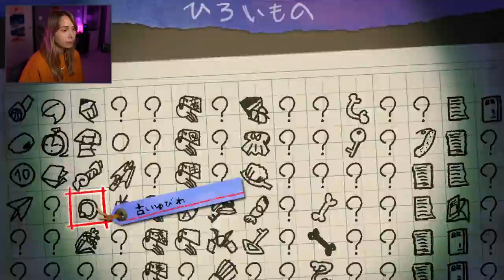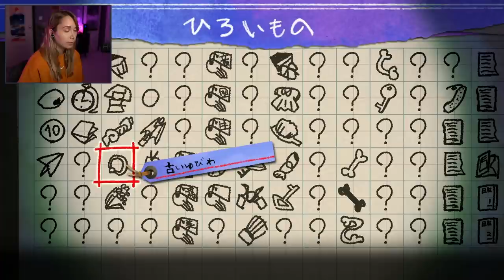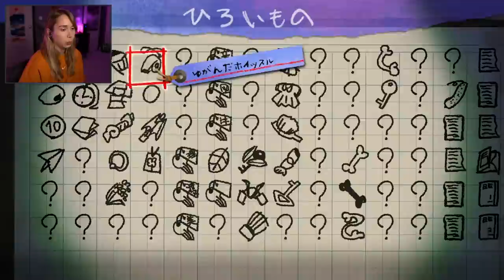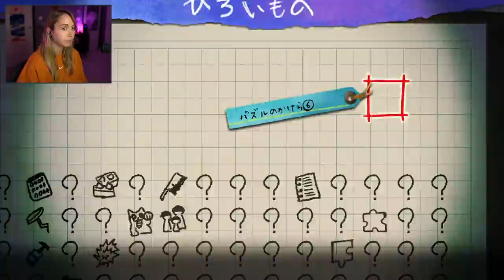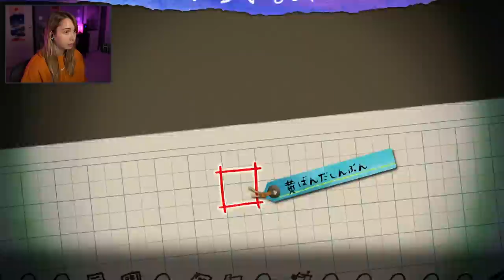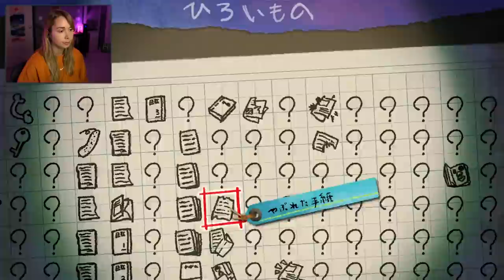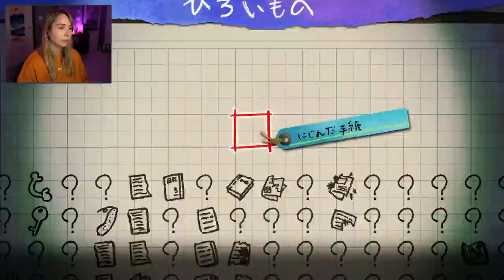Tending to a GRAVEYARD - Yomawari: Lost in the Dark [5]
Thanks for tuning in to Yomawari 3! Super excited to go through this game, and special thanks to Jessica and Nate for their language and editing expertise!